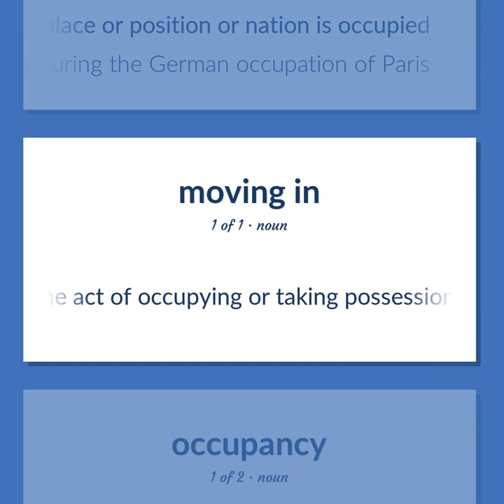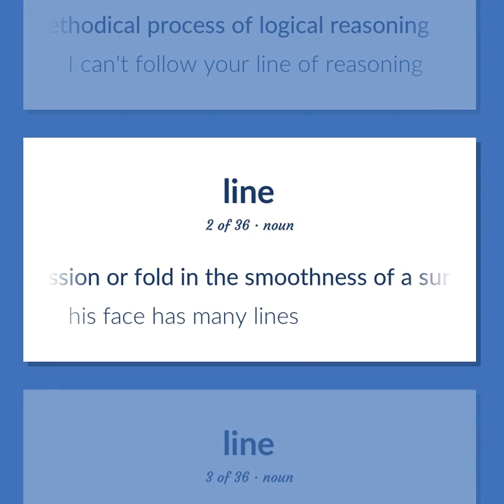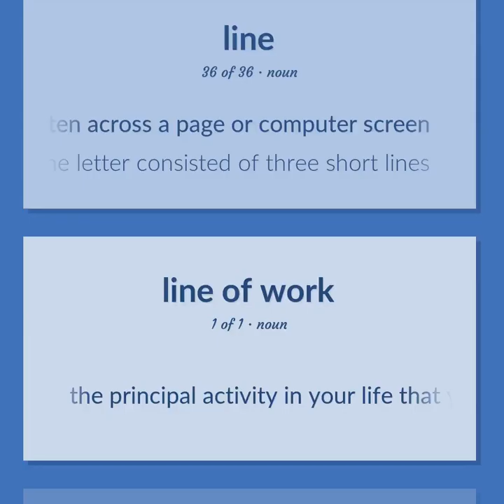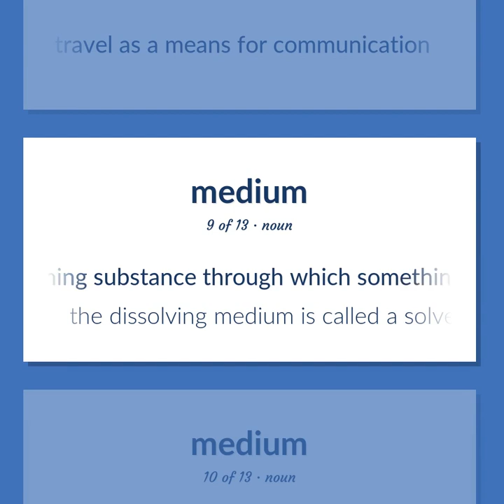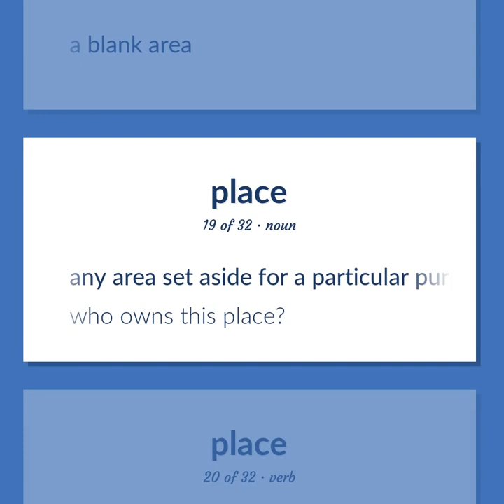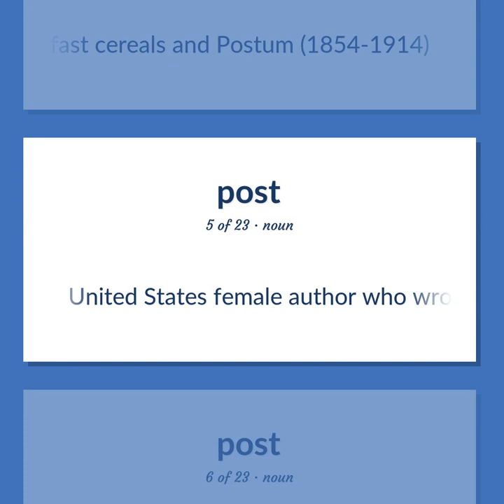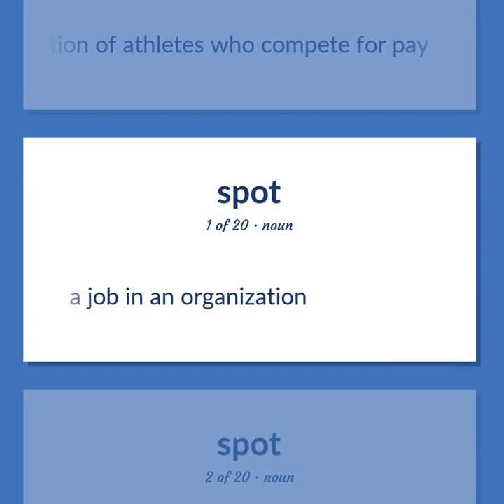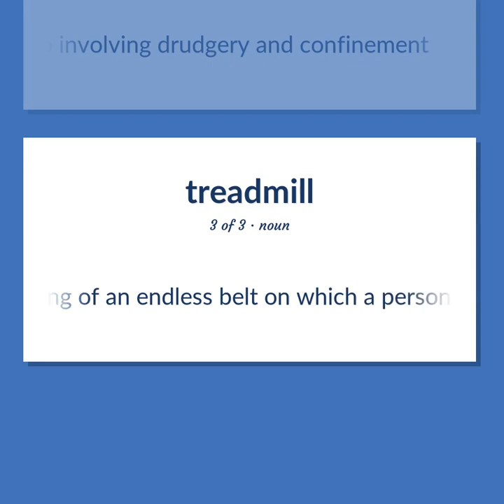Occupations - 248 English Vocabulary Flashcards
OCCUPATIONS meaning. Following our free educational materials, you learn English in a great way with ease and efficiency.